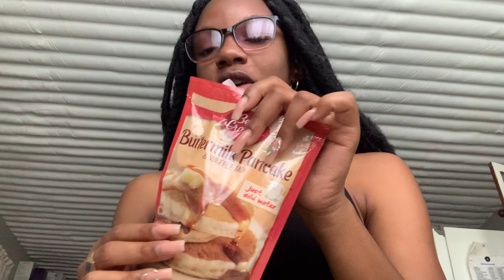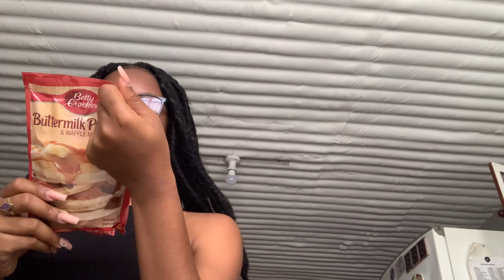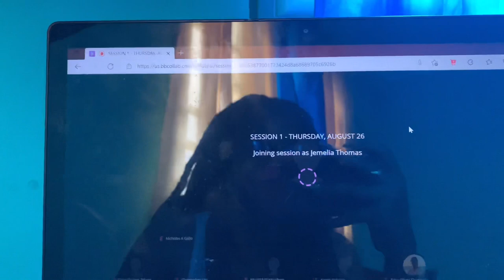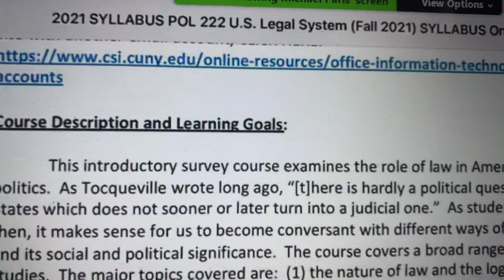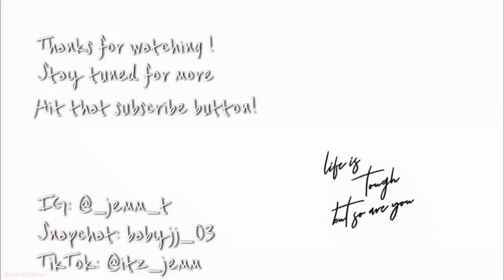First Days of Uni Vlog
Hey guys!!!💕

The days have come that I started University and my Bachelors degree
Boy was I excited *sarcasm*
I decided to take you guys along with me